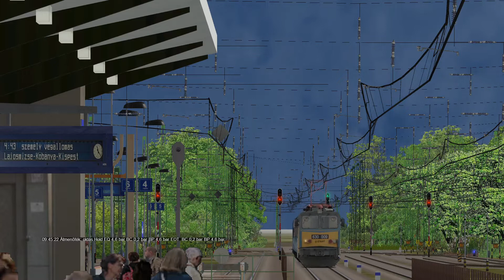MSTS/OR Vonatok Püspökladányban